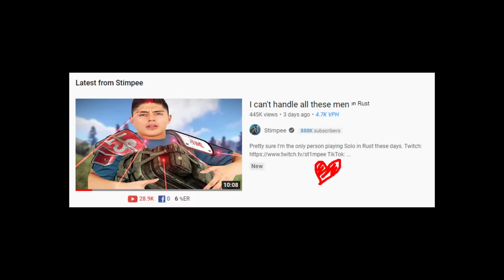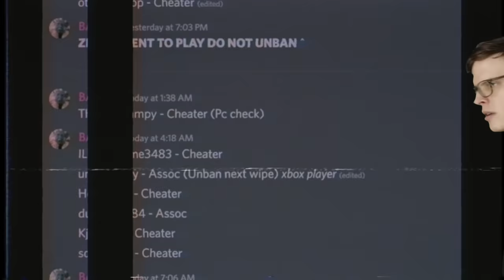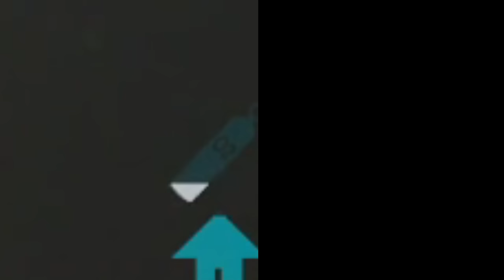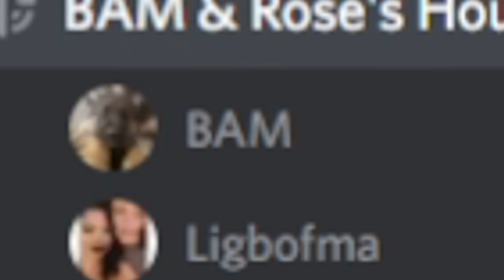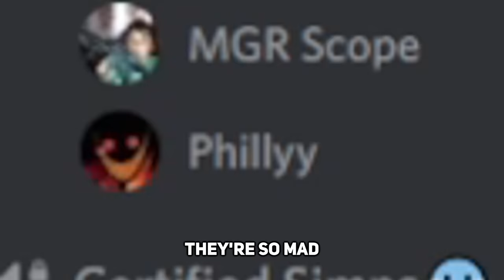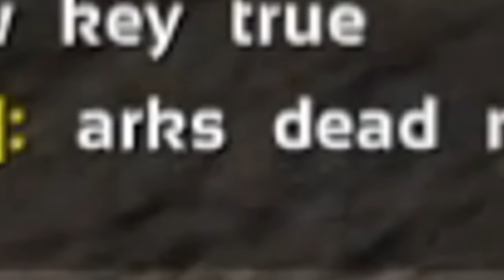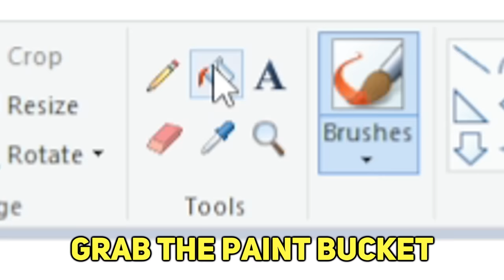We Raid This EPIC Space Cave Base on Fjordur!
We raided a space cave base on fjordur, later on, they made claims that we meshed them which I, unfortunately didn't include the message of. Sorry for the long time not posting boys, ive been busy!
Follow these or I will Braw at you at 250+ Decibels